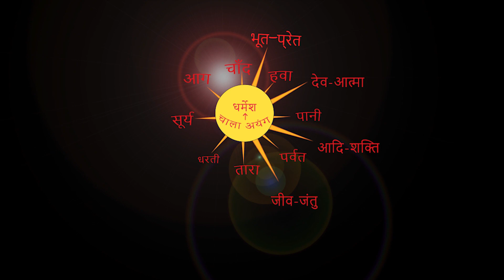सरना मतलब क्या ? BY CHITRANJAN ORAON